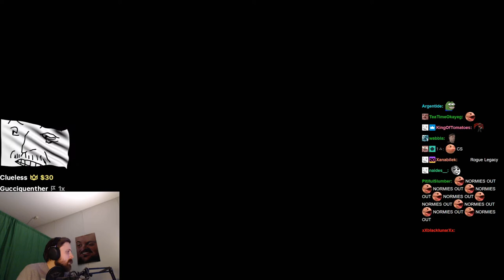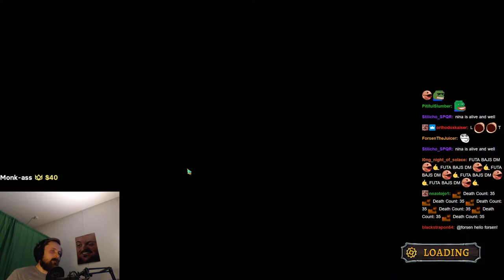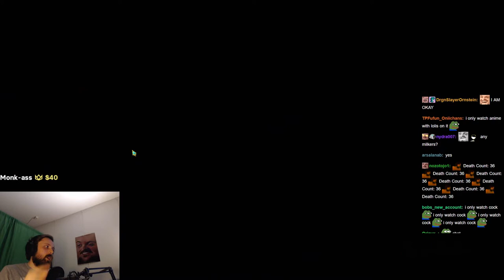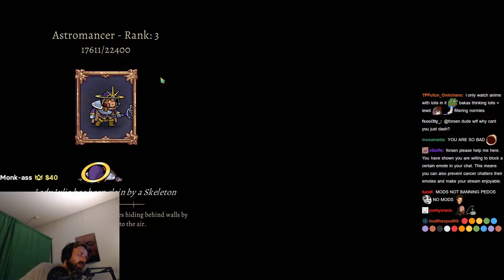Forsen plays Rogue Legacy 2 - Part 3 (with Chat)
Stream Duration: 6:02:56
VOD and chat files:

Game Description:  Rogue Legacy 2 is what you'd get if you mashed Rogue Legacy and a sequel together. Every time you die, your children will succeed you, and each child is unique. Your daughter might be a Colourblind Archer, and your son could be a Pacifistic Chef. Either way, one of them is getting conscripted.